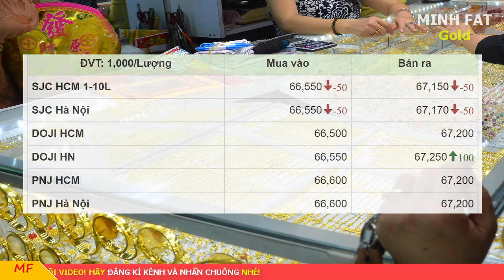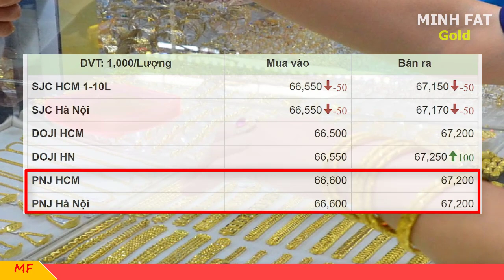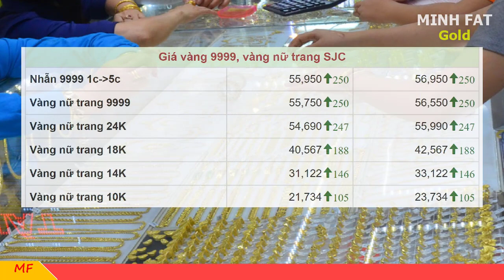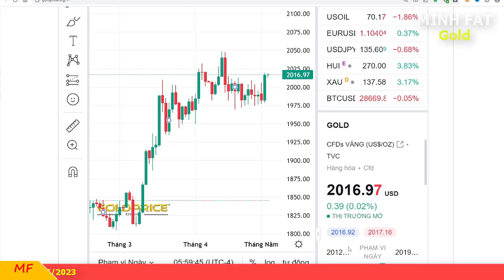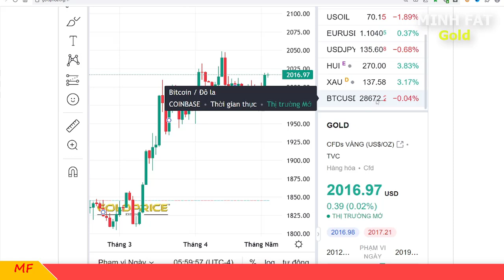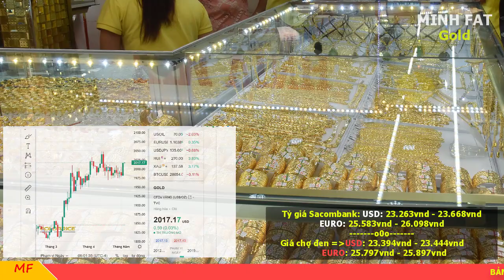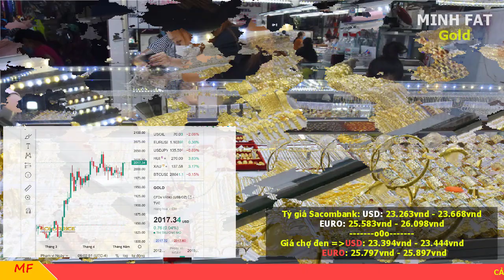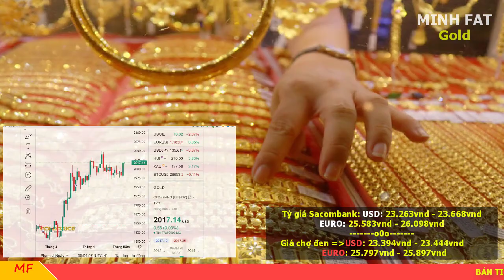Giá vàng hôm nay ngày 03/5/2023 - giá vàng 9999, vàng sjc, vàng nhẫn 9999,...